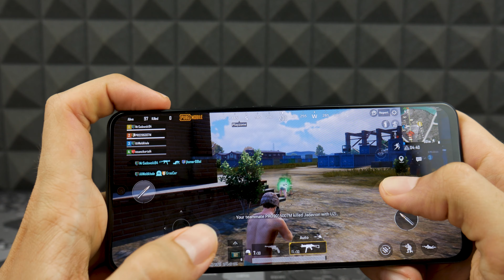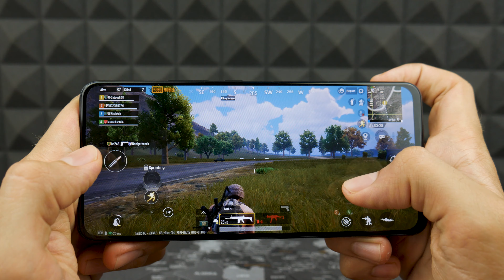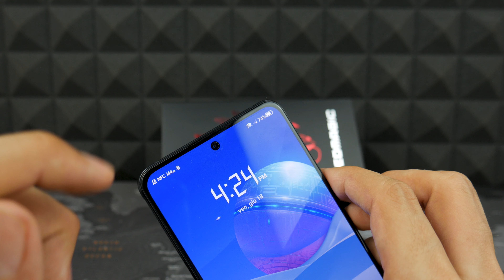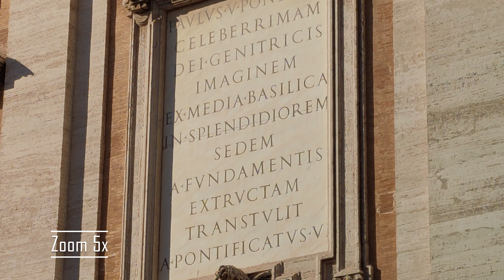RECENSIONE RedMagic 6R: il GAMING di alto livello per tutti